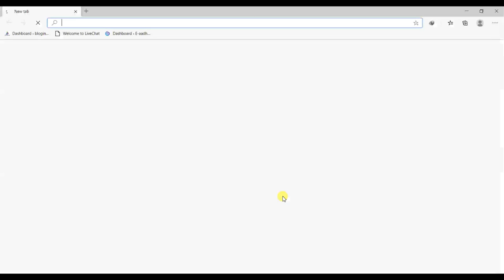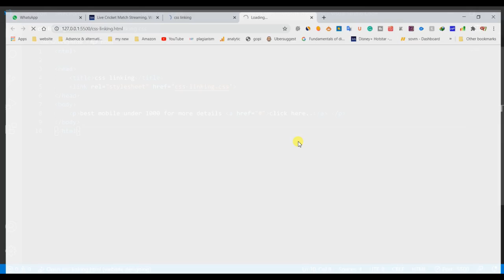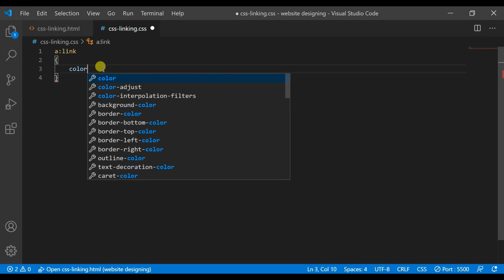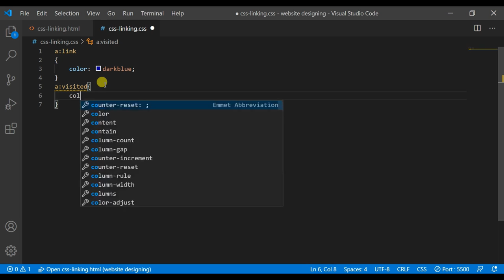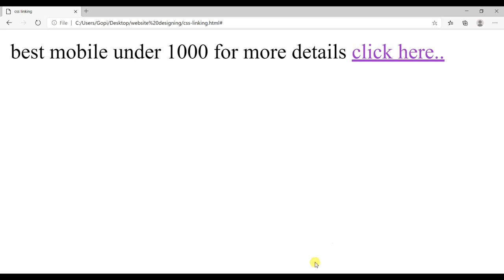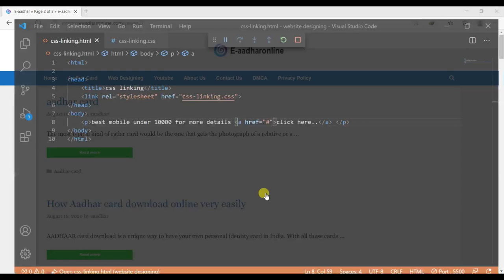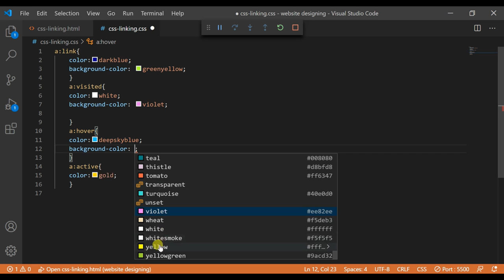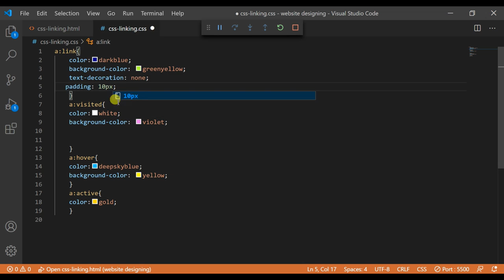how to create a link using html | Best web designing full course for free in Hindi 2020 | Part 31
Best web designing full course for free in Hindi  2020|part

Flame Beast,
Flamebeast,